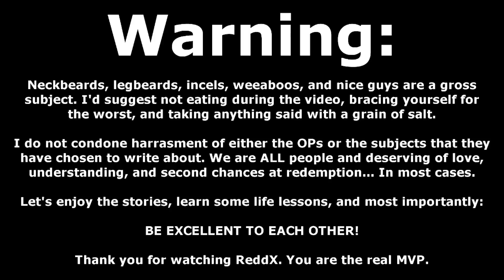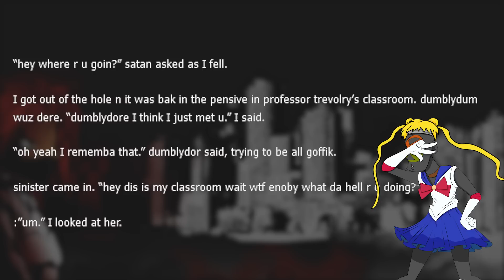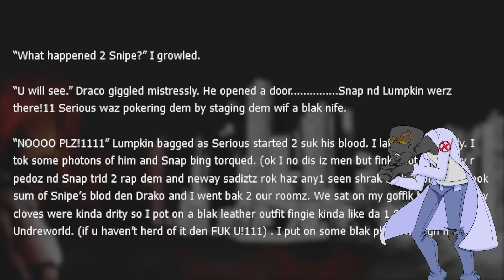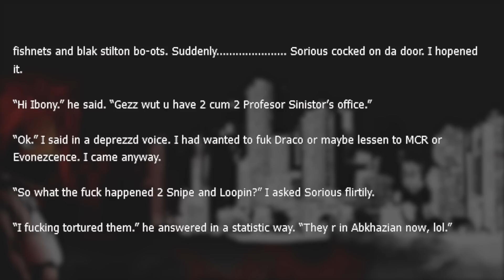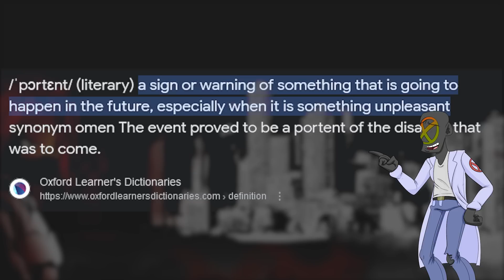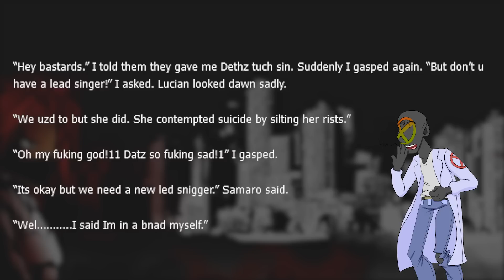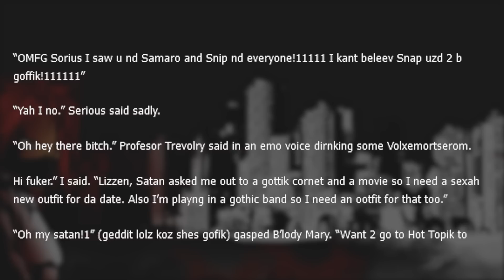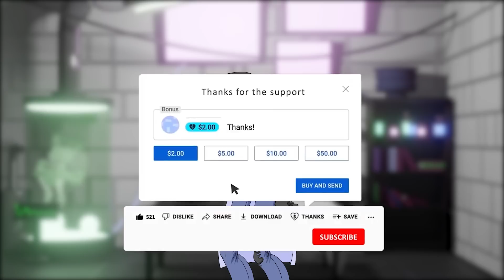VAMPIRE HARRY POTTER IS MEGA HAWT!!1 LOLZ! | MY IMMORTAL PT6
When it comes to bad fanfiction, My Immortal is generally one of the first that people will bring up... And that's because this terrible fanfic is either a legitimate attempt at humor or the author's attempt at creating something meaningful. Both possibilities are equally terrifying. Poorly written Harry Potter fanfic is inbound! Buckle up!!